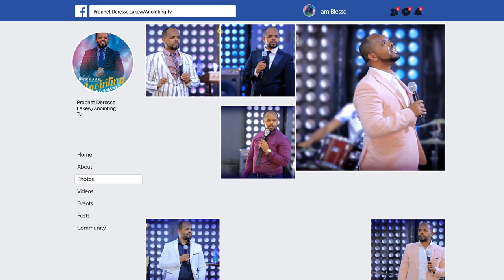"ሁለት አስደናቂ ነገሮች"...||MAN OF GOD PROPHET DERESSE LAKEW